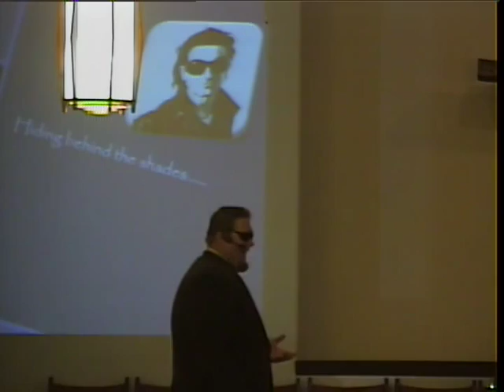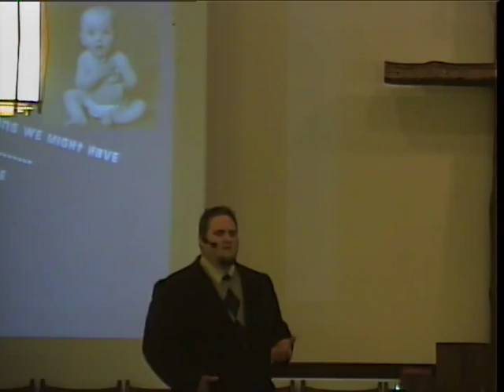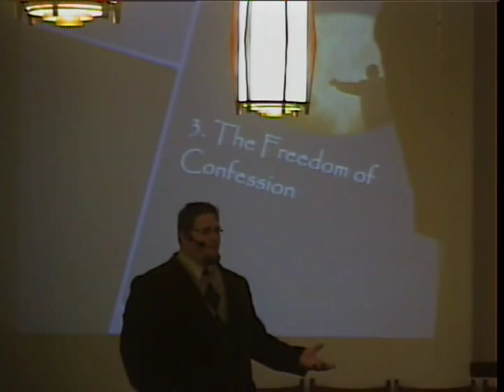Morning Service Sept, 21 2015 Pastoral candiate Mark Behr